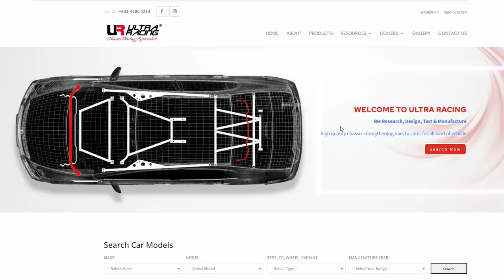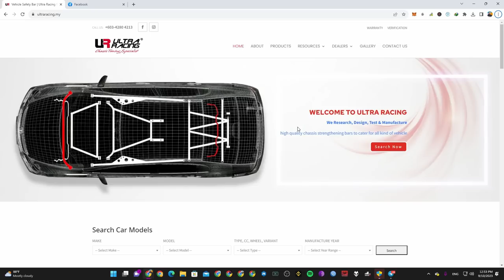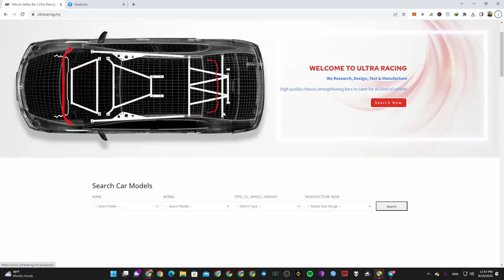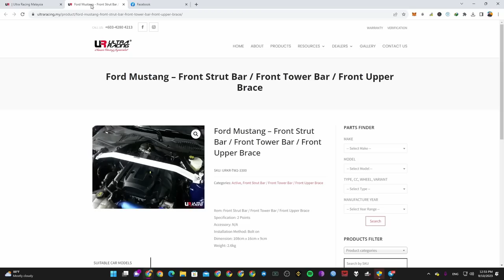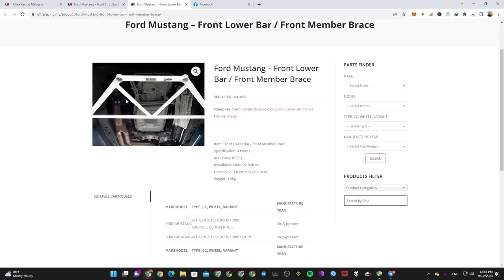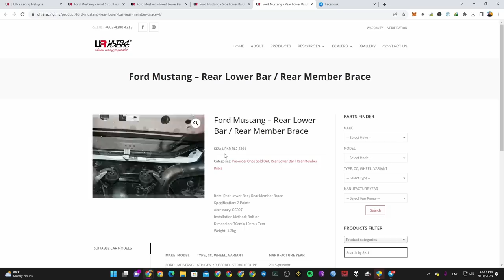តម្លើងដែកសុវត្ថិភាពសម្រាប់ឡានខ្ញុំ | Ultra Racing Mustang Stage 2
Don't forget tell code : Noobie GMK (Get discount)